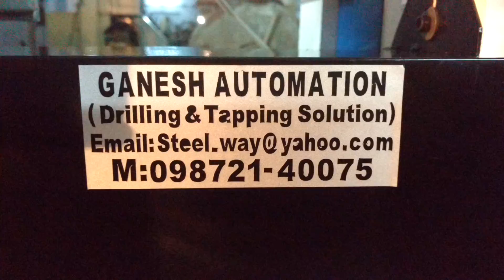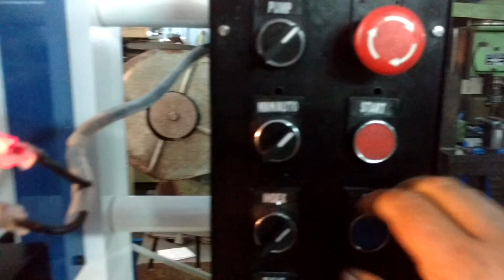Dome Nut Indexing Tapping Machine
GANESH  AUTOMATION